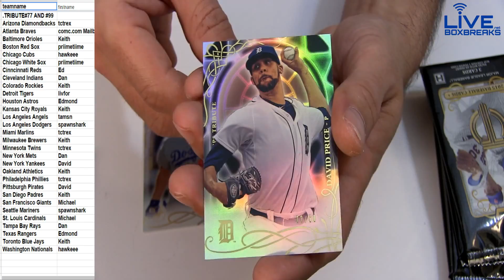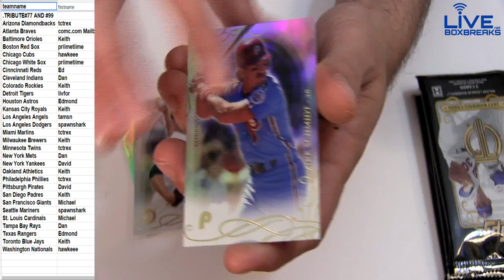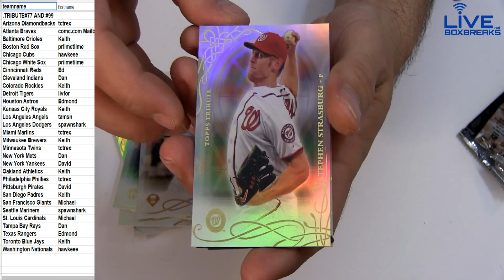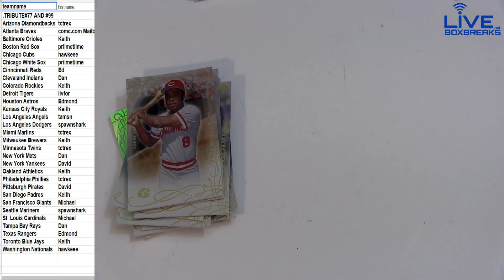7 5 2015 Tribute #77&#99